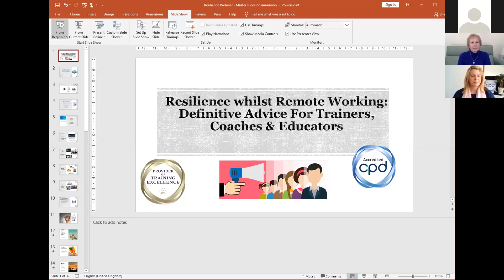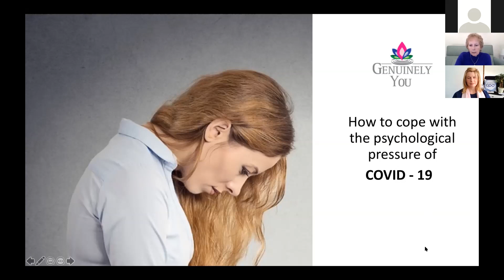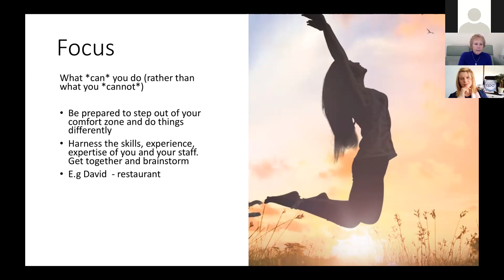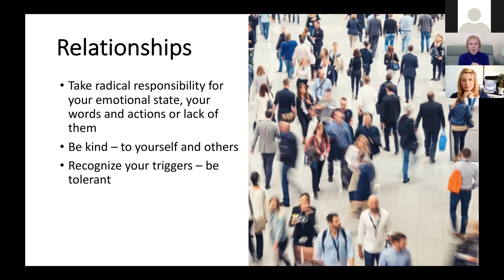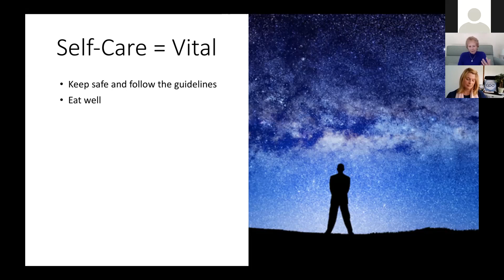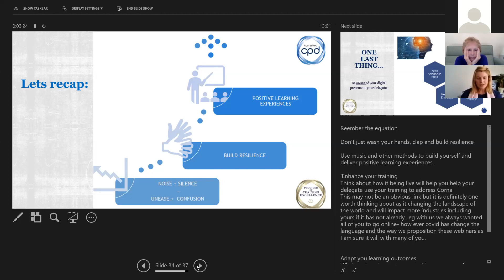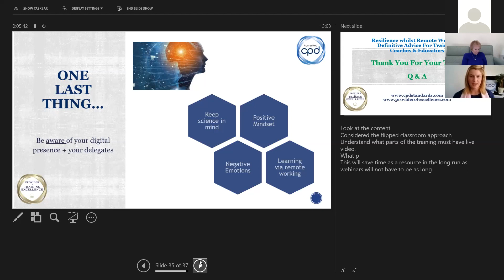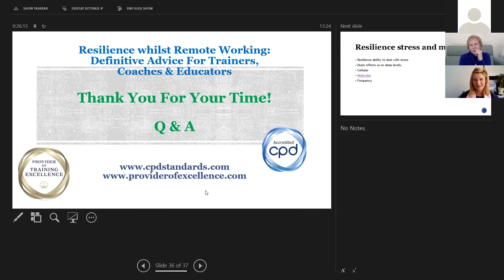Resilience: How to Cope With The Psychological Pressures of C19 | CPDSO Webinar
We are well into the 2nd month of Lockdown. With self-isolation and social distancing government guidelines firmly in place, we are all experiencing the societal effects; within our homes and families, remote-working within our roles and businesses, and concerns about the global economy and the future.

As we continue to self-isolate CPDSO strongly believes it is crucial to regularly take stock, and prioritise our own psychological well-being.

As trainers, coaches and educators, we also need to consider the mental impact that this unprecedented situation is having on our learners within our disrupted social circles.

Especially as training and learning activities are pivoting to online, virtual delivery, and people switch to a 'new normal' in terms of only learning online.

During this webinar, we will provide advice and tools to enable you to build positive learning relationships with your now ‘virtual clients’, and deliver outstanding learning experiences online.